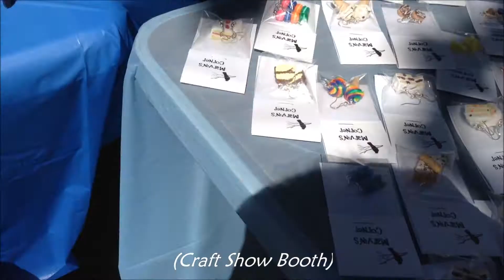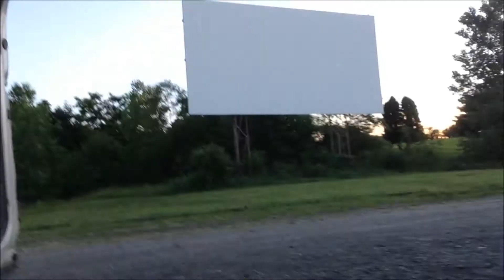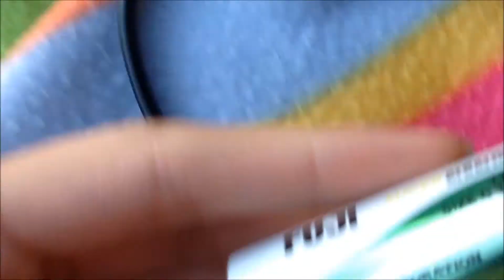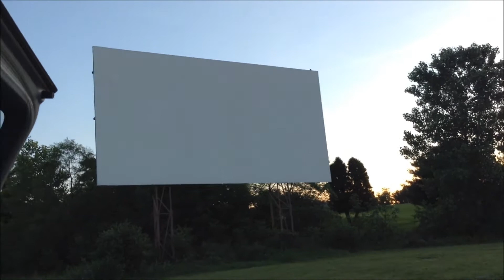Icees at the Drive-In!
Jenna took some video of my first craft show for my business (Marvin's Corner). They also had a petting zoo right across from us! :)

Than my sister and I went to the drive-in for the first time this season!

Anddd.. then Crystal (my dog) and I took Jenna to her friends house!

6/14/14 - 6/17/14